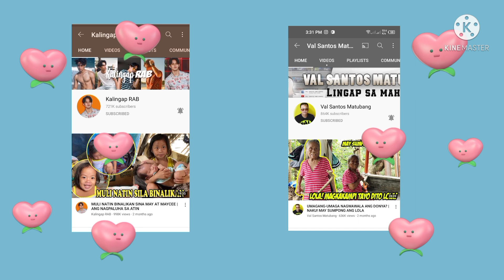UPDATED BUNGGALONG BAHAY NINA NANAY MYLENE (IKINOMPARA SA IBANG BAHAY NI KUYA VAL?)